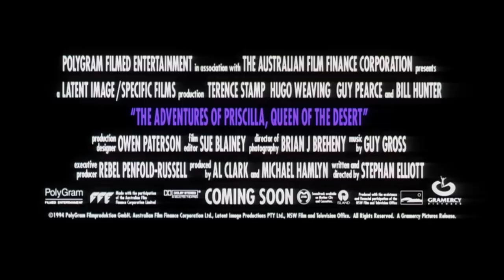Priscilla, Queen of the Desert Official Trailer #2 - Terence Stamp Movie (1994) HD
Priscilla, Queen of the Desert Trailer - Directed by Stephan Elliott and starring Hugo Weaving, Hugo Weaving, Guy Pearce, Guy Pearce, Terence Stamp. Two drag-queens and a transsexual contract to perform a drag show at a resort in Alice Springs, a resort town in the remote Australian desert. They head west from Sydney aboard their lavender bus, Priscilla. En route, it is discovered that the woman they've contracted with is Anthony's wife. Their bus breaks down, and is repaired by Bob, who travels on with them.

MGM - 1994